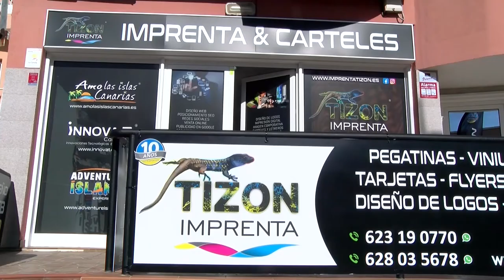Centro de servicios para empresas y autónomos